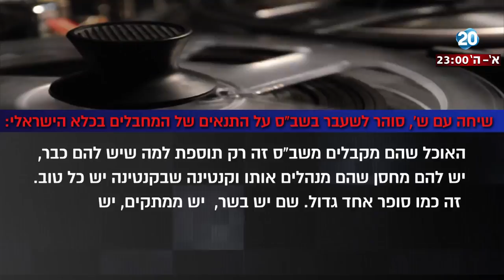היום הזה - עדות על תנאי המחבלים הכלואים: "ארוחות מפנקות, משאיות בשר, ומחסנים מלאי מזון"